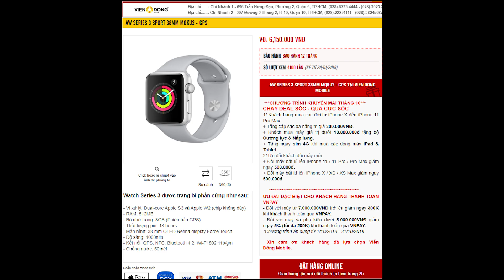Có nên mua Apple Watch Series 3 trong năm 2019?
- 696 Trần Hưng Đạo , Phường 2, Quận 5, Hồ Chí Minh.

- 307 Đường 3 Tháng 2, Phường 10,Quận 10, Hồ Chí Minh.

- 297 Trần Hưng Đạo, P. Cô Giang, Quận 1, TP.HCM.

- 767 Đường 3 Tháng 2, P.7, Quận 10, TP.HCM.